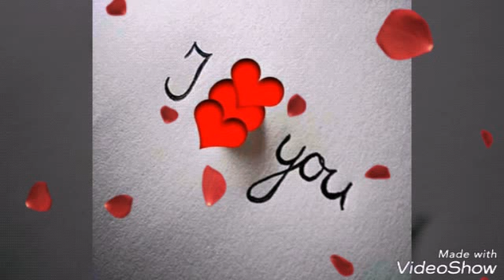Paheli nazar mai kaisa jaadu kar diyaa... ❤️❤️❤️